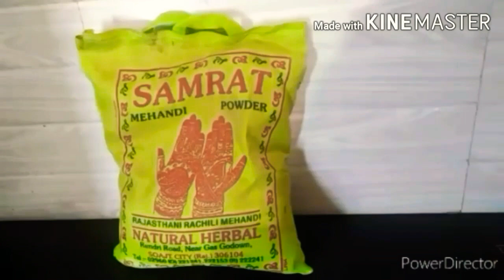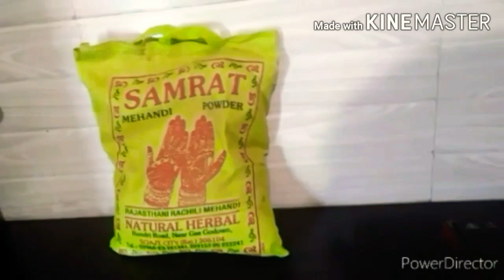Beetroot henna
Beetroot henna with 4 ingredients ❤